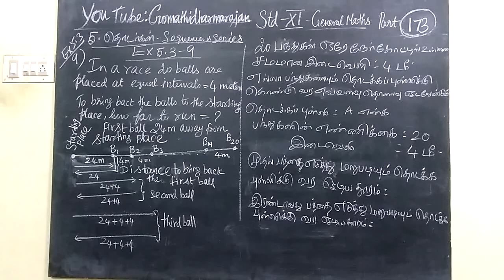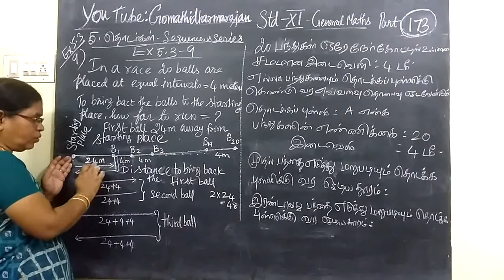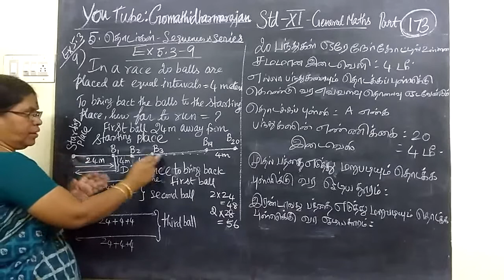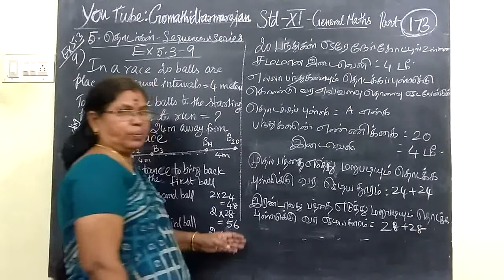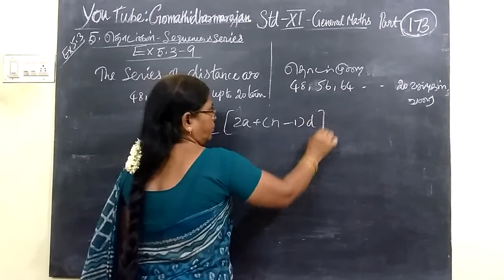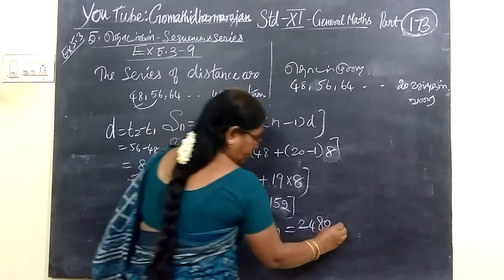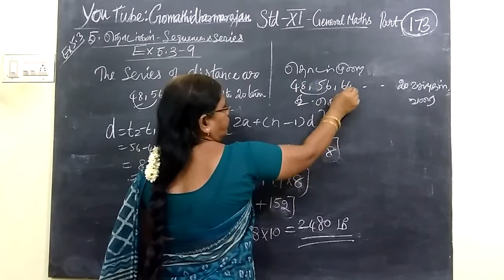11th G-Maths [Part-173] Ex-5.3-9 sequence and series T.M-E.M Gomathi dharmarajan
11th G-Maths [Part-173] Ex-5.3-9 sequence and series